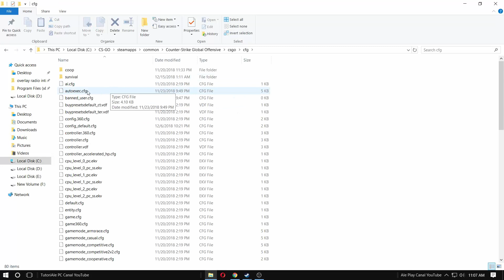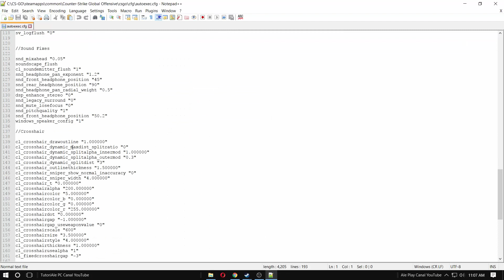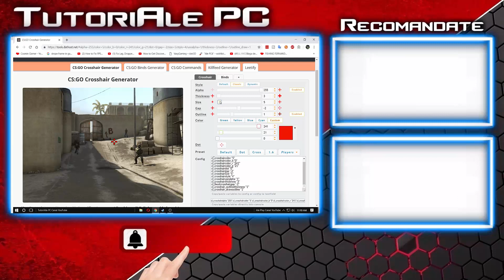Cum Iti Personalizezi/Alegi Tinta In CS-GO (NEW 2019)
★ Daca doriti sa aveti cea mai smechera tinta CS-GO puteti sa utilizati tools.dathost.net acest site va poate personaliza tinta in cs-go